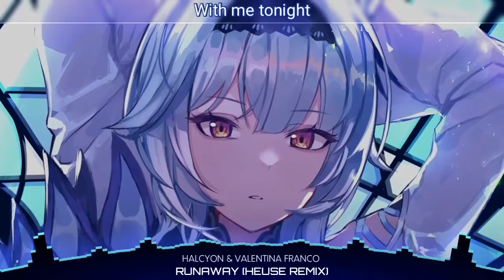Nightcore - Runaway (Lyrics)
🚫Video made by Zhongli